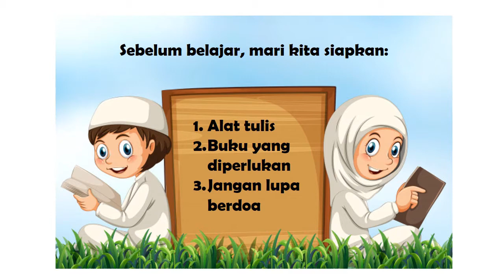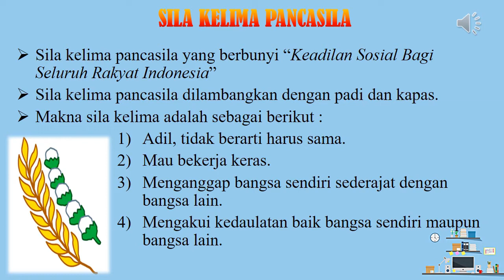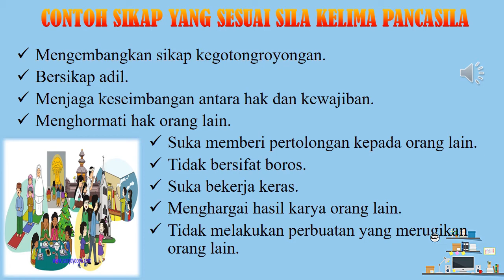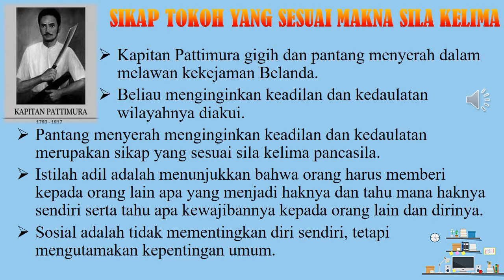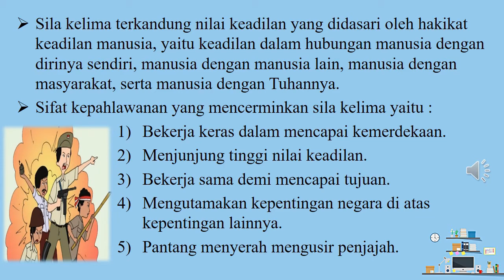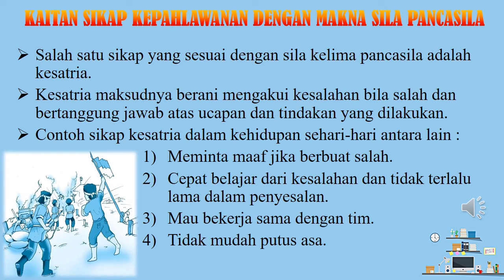TEMATIK KELAS 4: TEMA 5 - SUBTEMA 2 - PPKN